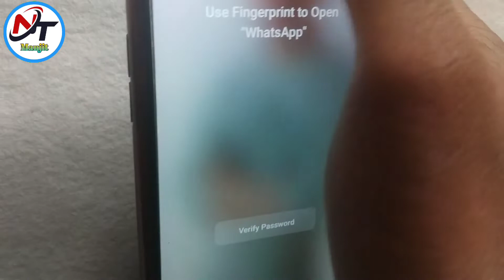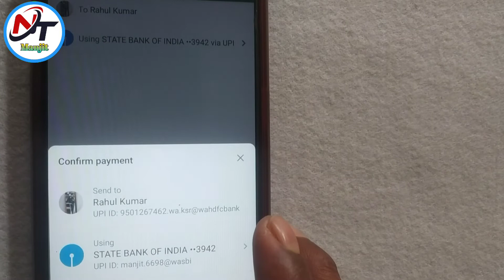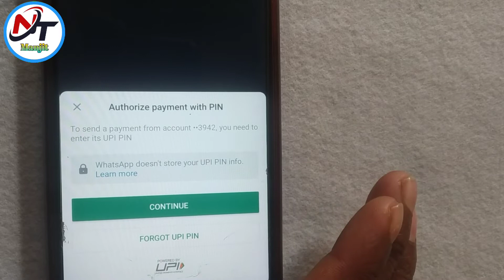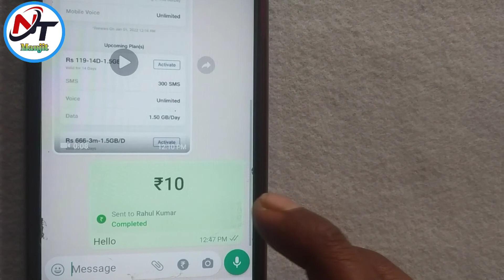WhatsApp se paise kaise bheje, whatsapp se paise kaise transfer kare,whatsapp se paise kaise kamaye